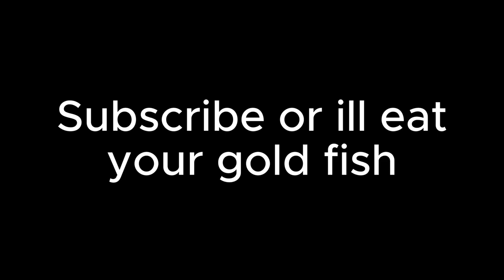Lego Fortnite On Crack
We made Lego Fortnite more fun by messing around and having fun trust me this video gets pretty funny we act like we on crack...